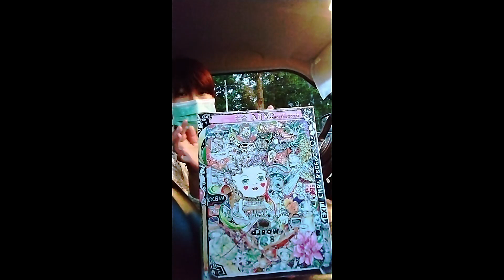White Canvas 2021 " ยาดอง 1984 " by ศิกพร จินดาประชา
WHITE CANVAS Thailand 2021 — ครั้งแรกที่ชีวิตถูกดองอิสรภาพ เพราะโควิด -19 ระหว่างการกักตัวเลยวาดภาพความทรงจำที่นึกถึง คือ โหลยาดองที่มีรูปลักษณ์พิเศษแปลกตา แต่งเติมรสชาติ สรรพคุณตามรสนิยมเจ้าของโฮมสเตย์แห่งหนึ่งที่ผู้วาดได้ไปพัก ณ อำเภอเชียงดาว โดยดัดแปลงเครื่องยาดองเป็นวัตถุ วิถีชีวิต ความรู้สึกต่างๆที่ประประทับใจ ลงในโหลยาดองแทน